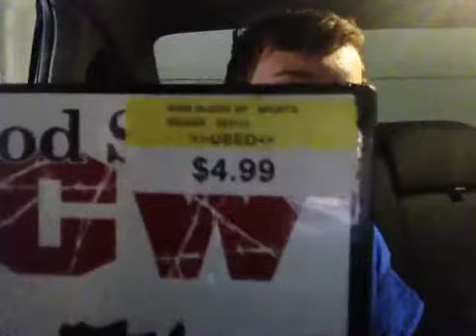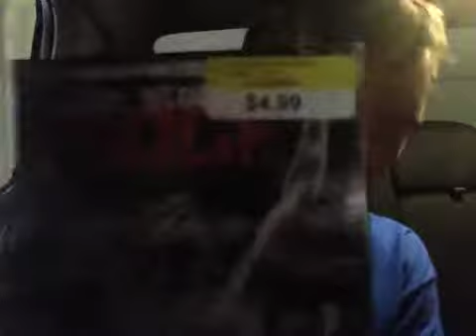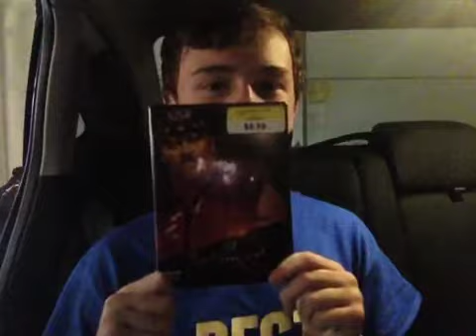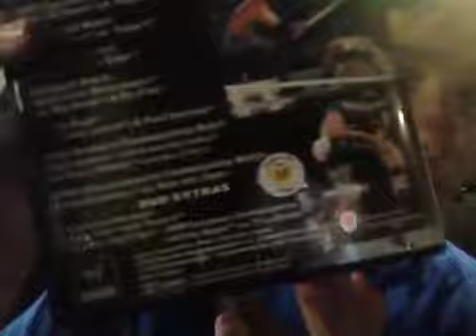Leagle01's RARE WWE DVDs update (10-6-13)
A rare wwe ppv and a couple of other DVDs